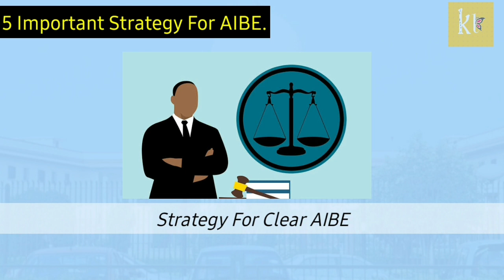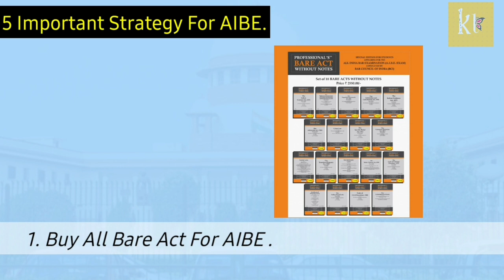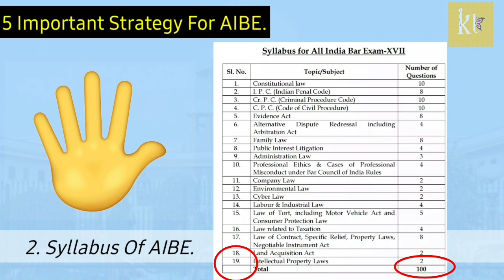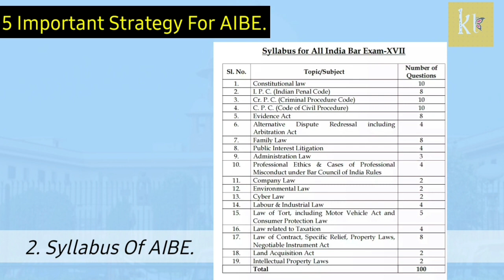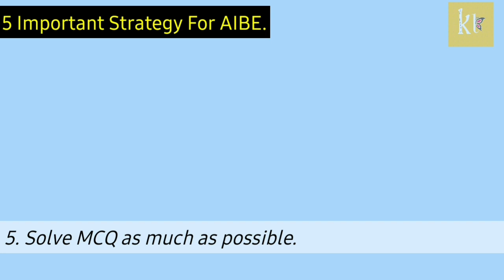AIBE Important Strategy 2023 | AIBE EXAM PREPARATION | AIBE 17 Bare Acts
Hello Guys,